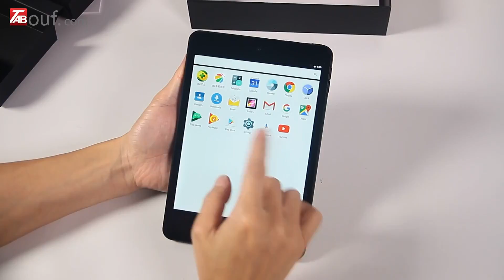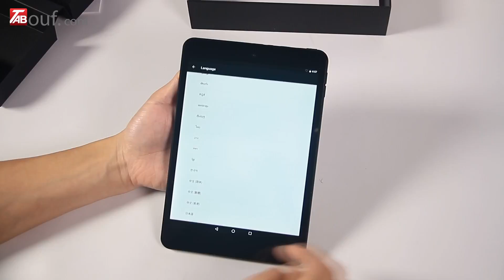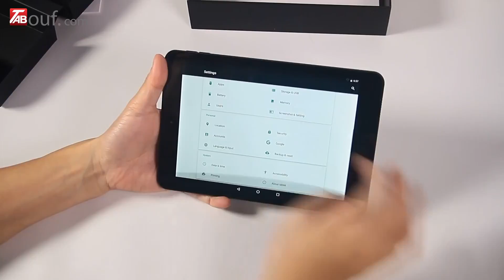FNF IFIVE MINI 4S Android 6.0 Tablet PC Hands-On Video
Caractéristiques

- IPS Retina Écran 7.85 Pouces, 2048*1536 Pixel
- ROCKCHIP RK3288 1.8GHz 1.8GHz Quad Core
- 2GB RAM + 32GB ROM, Supporte TF Carte Expansion (Non Inclus)
- 8 MP Caméra Arrière + 2 MP Caméra Frontale
- Les Fonctions Principales: Bluetooth 4.0, 2.4/5GHz Dual Band WiFi etc.

Tabouf toujours se concentre sur votre E-life et offrira des produits excellents et Hot.
Si vous avez des questions ou des conseilles concernant notre vidéo, veuillez nous contacter et nous pourrons vous répondre plus vite possible.